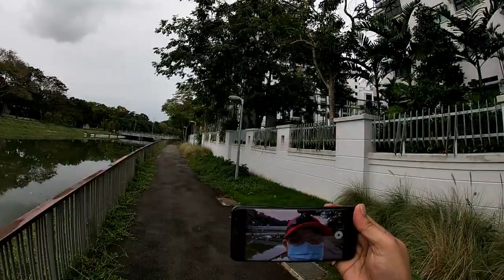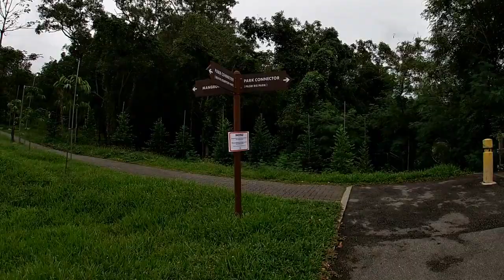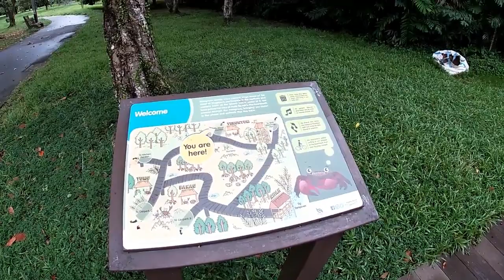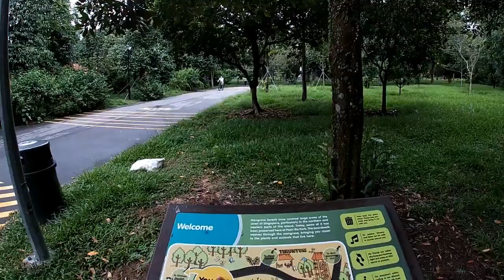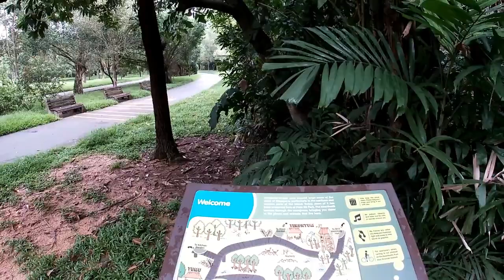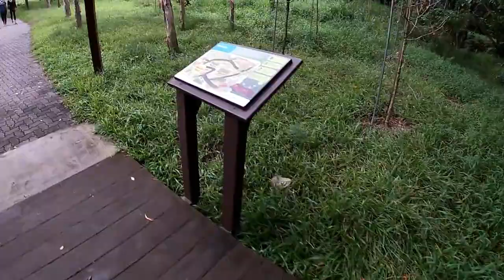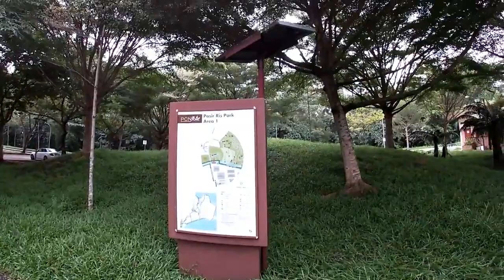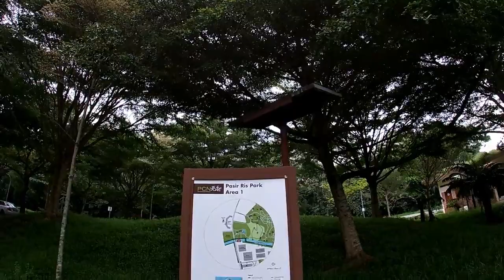WALK AND EXPLORE MANGROVE SWAMP BOARD WALK PASIR RIS SINGAPORE LISTEN TO BIRD SOUND AND BE RELAX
One of the best place I always walk is the Mangrove board walk here in my place Pasir Ris and experience the beauty of the nature, trees, specially the sound of different bird that inhabit the place. So come with me and explore the place viewing on top me fo better views.